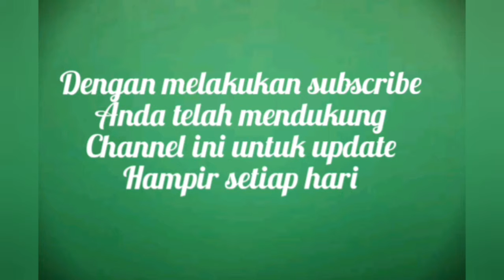Diary Disertasi S3 Part 16 -masuk 5 hari terakhir